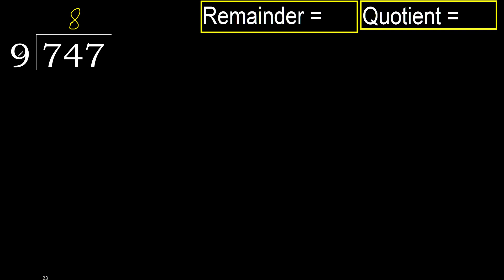Divide 747 by 9 , remainder . Division with 1 Digit Divisors . How to do